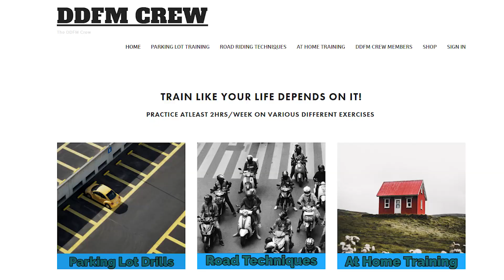How Can We Prevent Motorcycle Accidents? / DDFM Motorcycle Class / Ep. 1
When riding your motorcycle, recognize situations where you feel confident, and where you feel anxious. From there, you will know where you need training.
                                      PATRONS!
Aaron Culbertson, DANIEL SHEA, Kelly T, Kevin Gabel, Lucas Willson, Darkhorse116, Katrina Wolff

                                      MY PARTNERS
                                      LEGAL
Visitors to DanDanTheFireman should always seek training in person from an accredited training facility. DanDanTheFireman assumes no responsibility for information contained on this channel and disclaims all liability in respect of such information. In addition, none of the DanDanTheFireman content will form any part of any contract between us or constitute any type of offer by DanDanTheFireman. Specific disclaimers may apply in addition to certain content or parts of the channel. DanDanTheFireman hereby excludes liability for any claims, losses, demands, or damages of any kind whatsoever with regard to any information, content, or services provided, including but not limited to direct, indirect, incidental, or consequential loss or damages, compensatory damages, loss of profits, or data, or otherwise. motorcycle riding tips for beginners